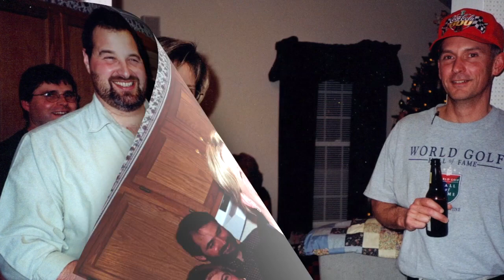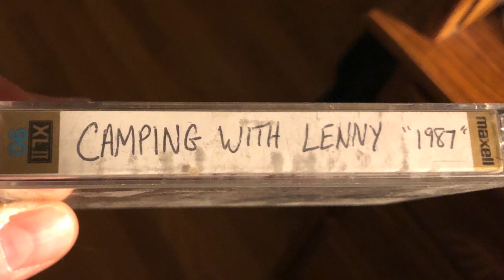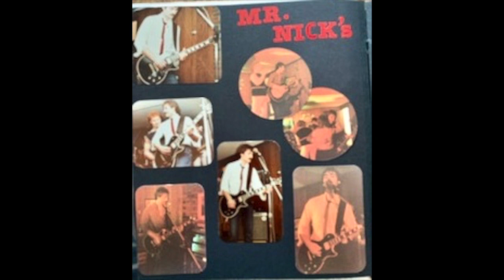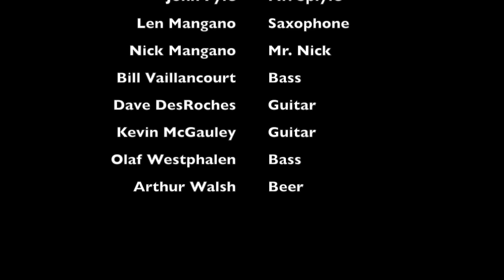The Buddies Forever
The Buddies from North Andover with a lifetime of fun